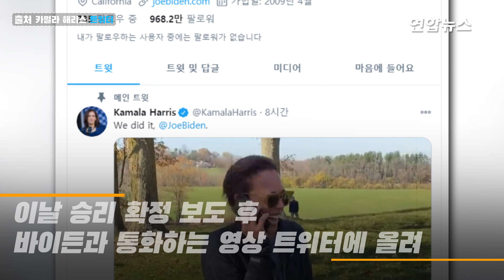"조, 우리가 해냈다" 첫 여성부통령 해리스 이런 모습 처음이야 / 연합뉴스 (Yonhapnews)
(서울=연합뉴스) 대선 승리로 미국 역사상 첫 여성 부통령이자 흑인 부통령에 오르게 된 카멀라 해리스는 7일(현지시간) 조 바이든 대통령 당선인과 통화에서 "우리가 해냈다"며 감격해 했습니다.
    바이든의 러닝메이트인 해리스는 이날 승리 확정 보도 후 자신의 트위터에 바이든과 통화하는 짧은 영상을 올렸는데요.
    트레이닝복 차림으로 공원에 있던 해리스는 통화에서 "우리가 해냈다. 조, 우리가 해냈다"라고 거듭 말한 뒤 "당신이 이제 미국의 다음 대통령이 될 것"이라며 웃음을 터뜨렸습니다.

    [제작 : 황윤정·김종안]
    [영상 : 로이터·카멀라 해리스 트위터]